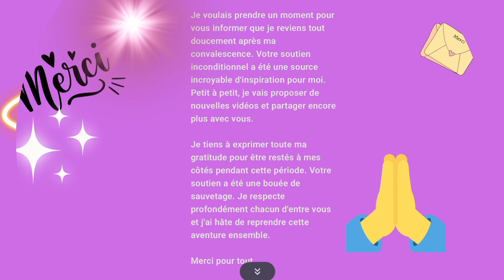Du nouveau !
je tenais à vous le dire